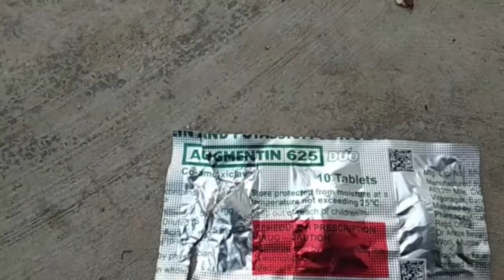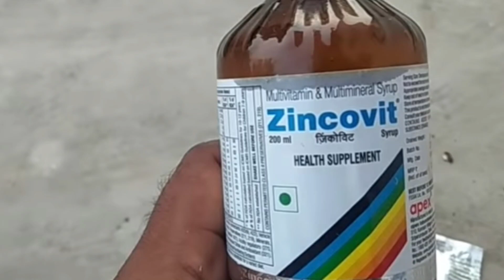ನಿಮ್ಮ ಪ್ರಶ್ನೆಗೆ ನನ್ನ ಉತ್ತರ | ASK ME | green lives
ನಿಮ್ಮ ಪ್ರಶ್ನೆಗೆ ನನ್ನ ಉತ್ತರ | ASK ME | green lives#ನಿಮ್ಮ ಪ್ರಶ್ನೆಗೆ ನನ್ನ ಉತ್ತರ | ASK ME | green lives#ನಿಮ್ಮ ಪ್ರಶ್ನೆಗೆ ನನ್ನ ಉತ್ತರ | ASK ME | green lives#ನಿಮ್ಮ ಪ್ರಶ್ನೆಗೆ ನನ್ನ ಉತ್ತರ | ASK ME | green lives